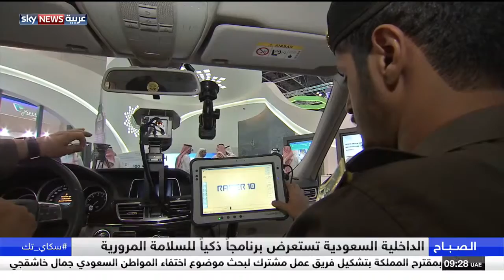Mohammed Sabunchi interview with Sky News Arabia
Gitex 2018 Interview by Sky News Arabia with Mohammed Sabunchi CEO Moro Tabling about RPA's Solutions